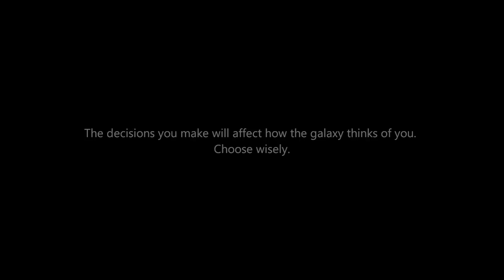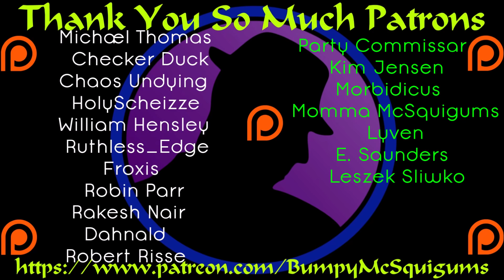Let's Play Element: Space - Pre-Release - Part 1 - We've Been Set Up!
Time to check out Element: Space!  It's a squad-based, tactical, turn-based game with some very familiar gameplay elements.  Cover, half cover, flanking, overwatch and more.  The story grabs you right away and I find myself wanting to see what's next immediately.  I'm really enjoying my time so far, and I hope you enjoy the coverage.

If you want to help me out and support the developers at the same time; please use the link below and the promo code to grab the game for yourself and save 15%.  Thanks so much!  :D